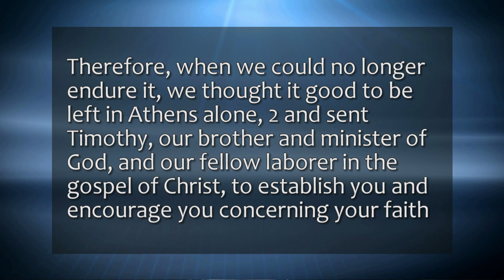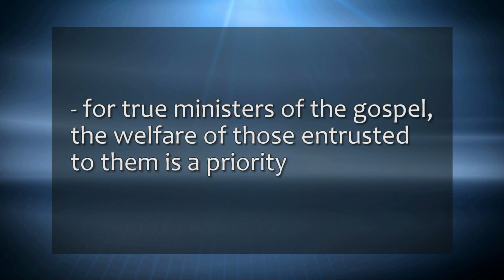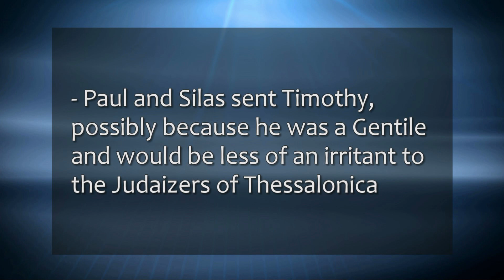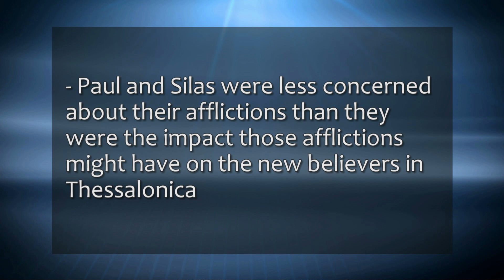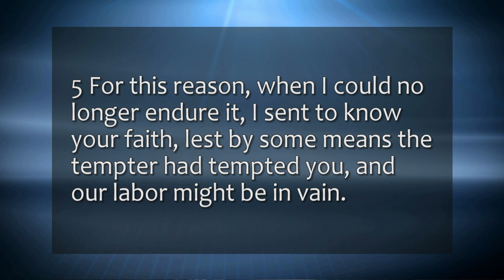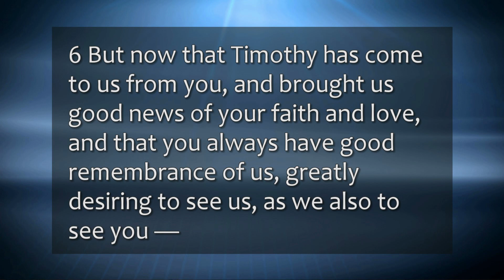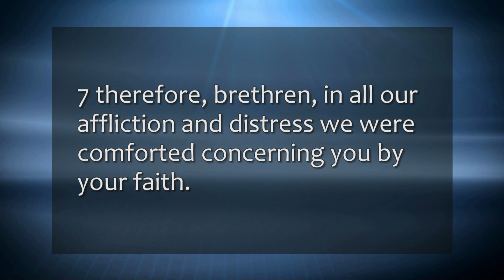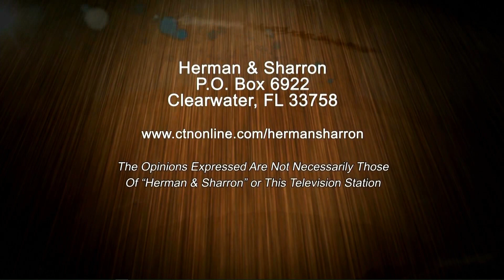Dr. David Anderson and Herman Bailey - "I Thessalonians" Part 6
Topic:   "I Thessalonians"  Part 6
Show number:   HS21 2 19HD CC Aired 2-19-21
Christian Television Network  recorded this program in Clearwater, Florida.